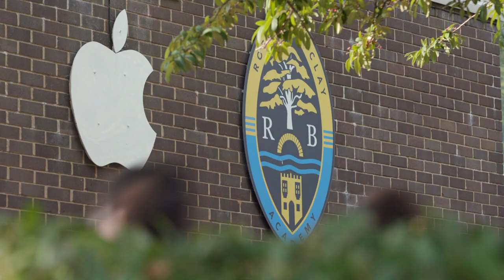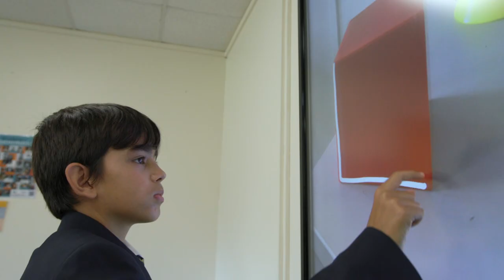Robert Barclay Academy 2023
This video by School Video Production shows the day in a life of this popular school.